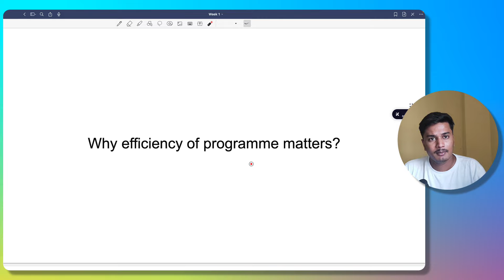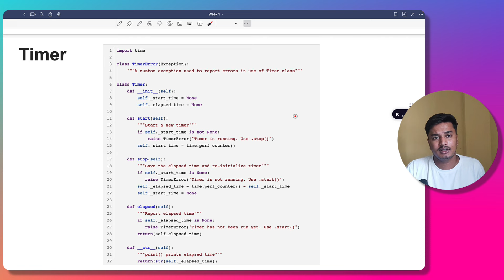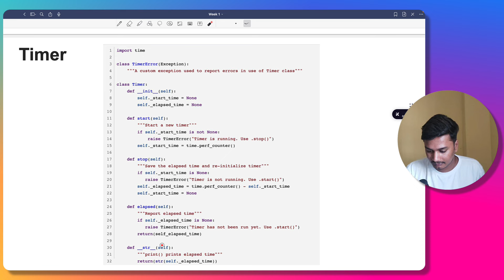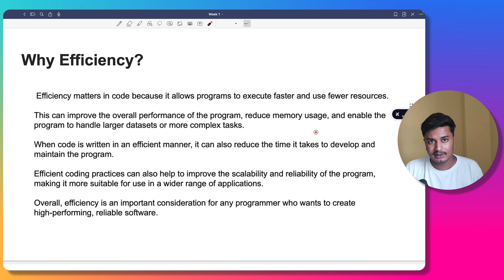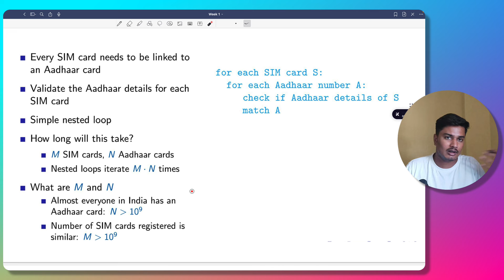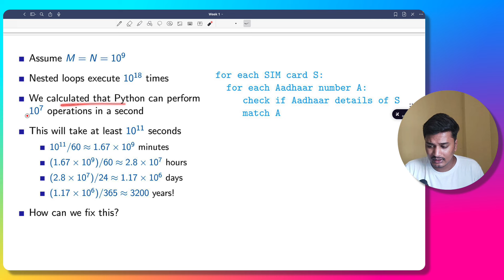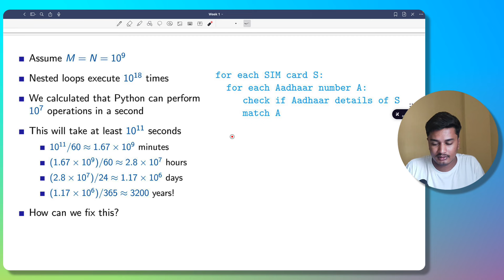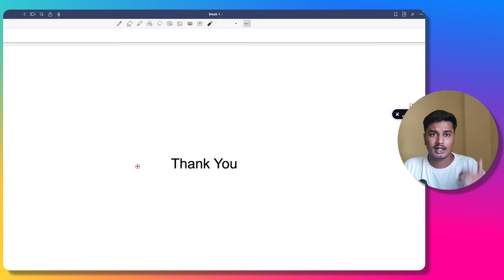Why Efficiency for a Programme Needed?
This course will cover the following basic concepts of Data Structures and Algorithms using Python:-

Asymptotic complexity, O() notation, sorting and searching algorithms
Data structures:- linked list, NumPy array, hashing, stack and queue
Algorithms on graphs:- exploration, connectivity, the shortest paths, directed acyclic graphs, spanning trees
Data structures:- heaps, union of disjoint sets, search trees
Design techniques:-  greedy, divide and conquer, dynamic programming
Pattern matching algorithms
Linear programming, Intractability

Reference books:
Algorithm Design, by Jon Kleinberg and Evá Tardos
Introduction to Algorithms, by Thomas H. Cormen, Charles E. Leiserson, Ronald L. Rivest and Clifford Stein
Algorithms, by S. Dasgupta, C. H. Papadimitriou and U. V. Vazirani